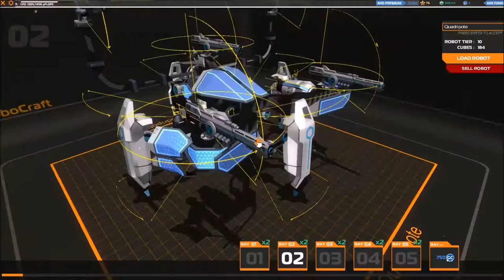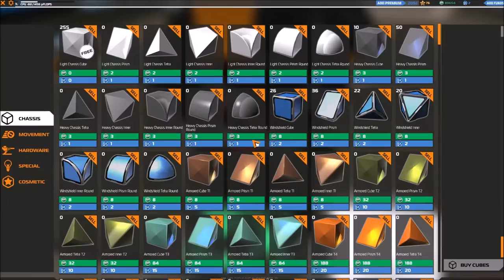[F2P] Robocraft - Ep. Spécial tourné avant MàJ [FR]